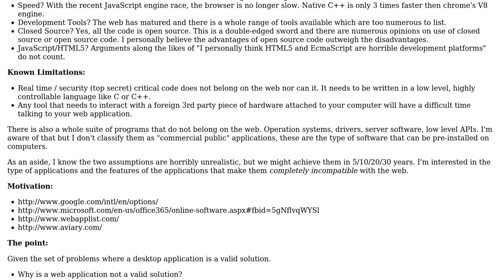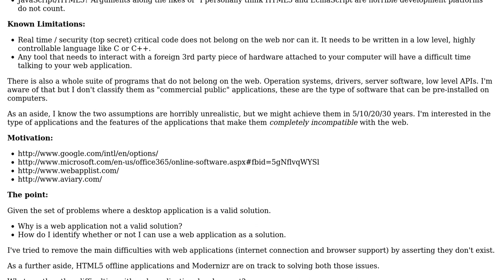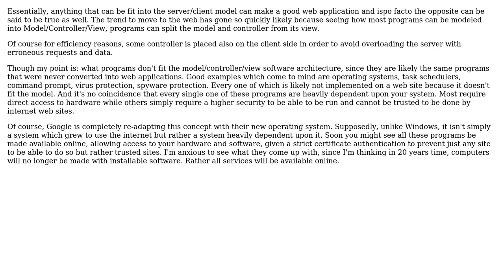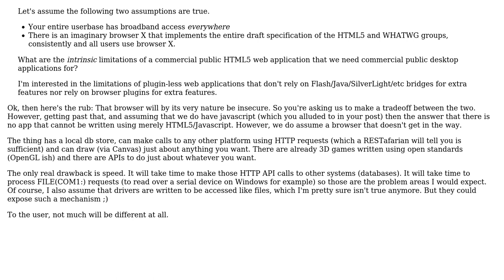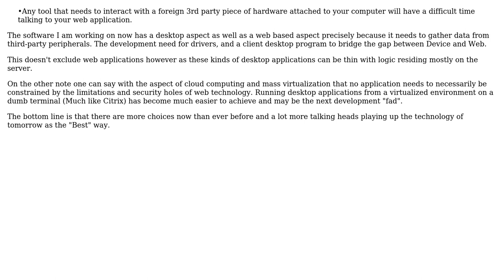Software Engineering: Are there any limitations of an idealistic HTML5 web application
With thanks & praise to God, and with thanks to the many people who have made this project possible! | Content (except music & images) licensed under CC BY-SA | Music | Images & others | With thanks to user SF. user Raynos user Neil user maple_shaft user jcolebrand and the Stack Exchange Network Trademarks are property of their respective owners. You are responsible for your own actions.